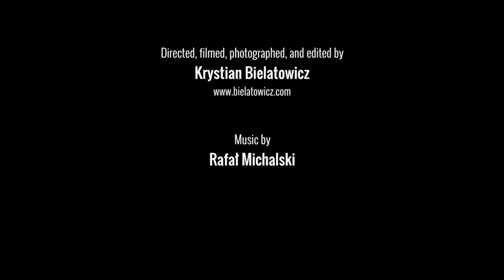Shepherds - dokument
Realizacja Krystian Artur Bielatowicz / Light Keeper
Kursy online z fotografii i filmu:

Realizacja filmów i reklam dokumentalnych, teledysków i filmów edukacyjnych.

In The Pieniny mountain, shepherds do not belong to rareness. However, such state of thing can change. Present generation of herders seems be the last one. Youth do not feel attracted for heavy work in mountines, they runaway to the cities. Herds of sheep are less numerous. Oscypek, the smoked cheese made of salted sheep milk, exclusively in Poland, turns out less profitable and is substituted with products of cow milk. If you want to get a real oscypek, you have to recover a proper shepherds house, such as the one in Jaworki, small village at border with Slovakia. Where works a senior shepherd and five herders. Sheep are pastured at nearby glades, in a distance of one kilometer. Herd counts presently almost seven hundred sheep. Several years ago it was twice numerous. A danger for sheep is not only decline of tradition, but also natural enemy - the wolfs. In order to protect them, they sleep beside in prosaic boxes, the pastoral dogs help too. Sheep are source of wool, milk and meat. To the shepherds duties belongs 24-hour protection over sheep, pasturing, trimming, milking. A kilogram of sheep's wool is bought up for one zloty (30 cents). Sheep are cut twice a year. Milking is proceed twice a day, at 4 am. and 3 pm. From one milking there are gotten 4-5 buckets of milk, each time it is accompanied with producing the oscypek cheese, bunc cheese, zetyca yoghurt. Oscypki are smoked for 3 days.